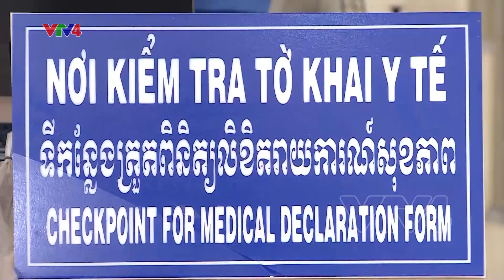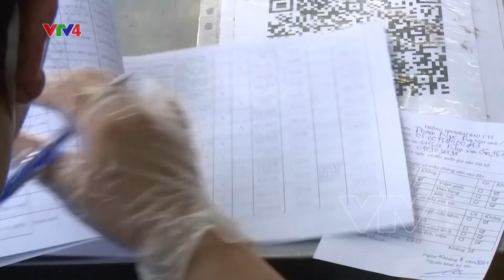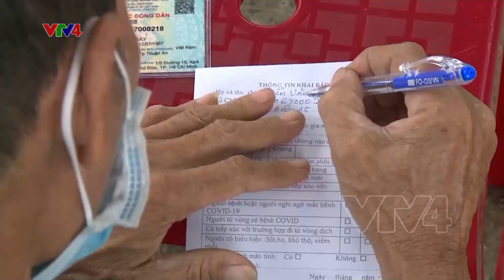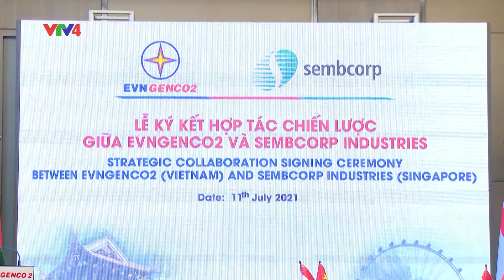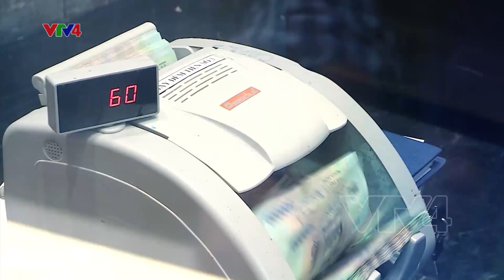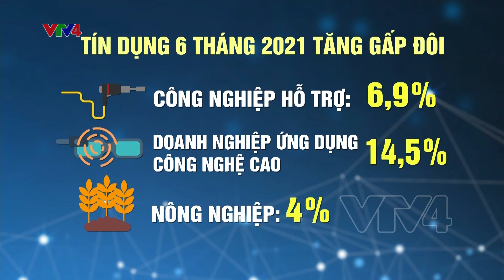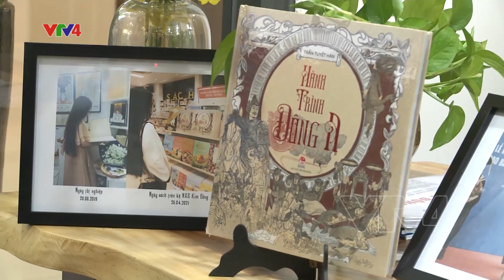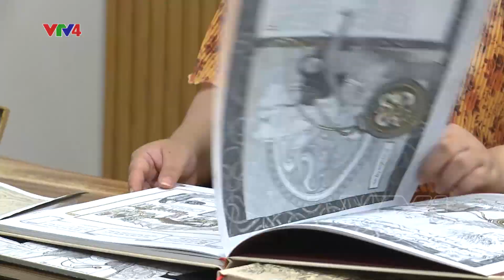Bản tin thời sự tiếng Việt 21h - 11/07/2021| VTV4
- Thủ tướng làm việc tại các tỉnh phía Nam
- TP.HCM đưa cuộc sống trở lại bình thường mới sau 15 ngày giãn cách xã hội
- TPHCM hỗ trợ đột xuất không để người nghèo thiếu đói